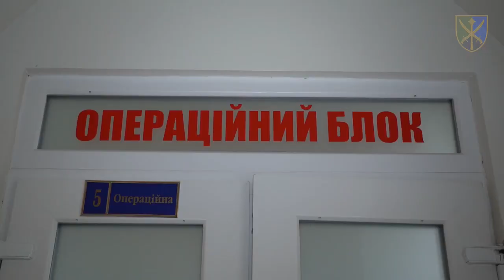Наєв передав лікарям Рівненського військового госпіталю 12 комплектів портативних систем «SurgiBox»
Командувач Об’єднаних Сил ЗС України генерал-лейтенант Сергій Наєв передав лікарям Рівненського військового госпіталю 12 комплектів портативних систем «SurgiBox» для проведення невідкладних хірургічних операцій у польових умовах, а також інноваційне обладнання для лікування поранень за методом VAC-терапії, яка передбачає використання негативного тиску для очищення ранової поверхні та прискорення загоєння.

Військові медики також отримали сучасний апарат для терапії поранень XLR8 Plus, який сприяє загоєнню рани шляхом видалення надлишкових ексудатів та інфекційного матеріалу.